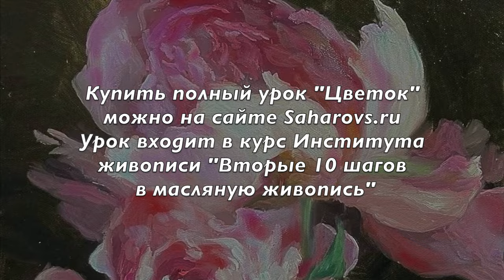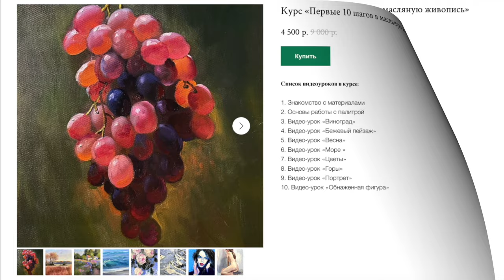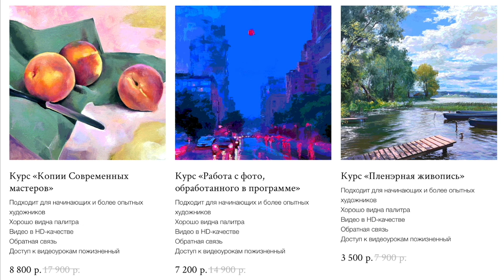Пишем цветы маслом 🌸 Скидки 65% на Институт живописи на сайте Saharovs.ru Художник Игорь Сахаров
По вопросам приобретения видео-уроков;
Личные страницы Игоря Сахарова